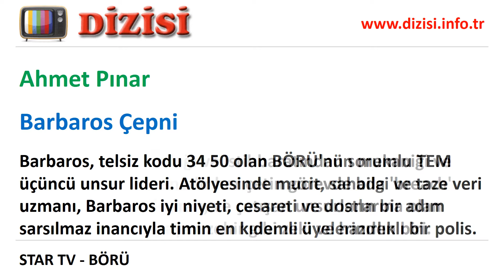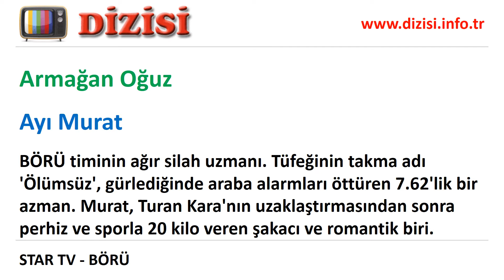Börü Dizisi Oyuncuları, Oyuncu Kadrosu, Gerçek İsimleri, Rolleri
Star TV'de yayınlanan Börü dizisinin oyuncuları kimler? Oyuncuların gerçek isimleri ve dizideki rolleri. Börü eski ve yeni sezon oyuncuları, kadın oyuncuları, erkek oyuncuları, çocuk oyuncular, ayrılanlar ve güncel oyuncu kadrosu.

Mesut Akusta (İrfan Aladağ), Ahu Türkpençe (Asena Tümer), Serkan Çayoğlu (Kaya Ülgen), Murat Arkın (Kemal Boratav), Atıf Emir Benderlioğlu (Turan Kara), Fırat Doğruloğlu (Behçet Orbay), Ahmet Pınar (Barbaros Çepni),Can Nergis (Tolga Erlik), Armağan Oğuz (Ayı Murat), Ozan Ağaç (Baran Harput), Bedii Akın (Ömer Tunç), Gürol Tonbul (Turgut Atalay), Tan Altay (Tan Altay), Özge Gürel